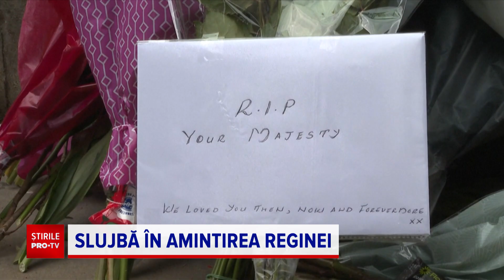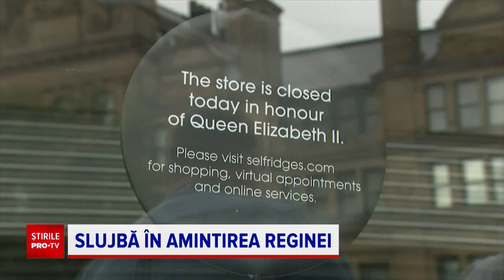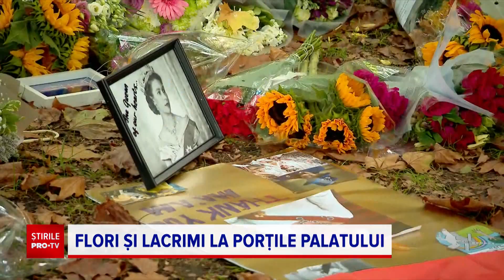Știrile PRO TV - 10 septembrie 2022